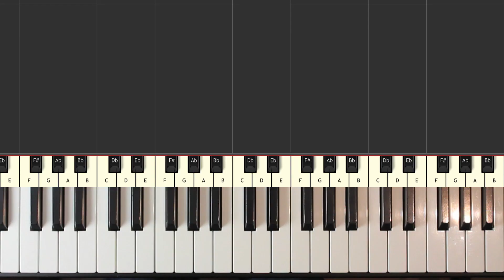Can Can - Offenbach - Piano Tutorial Easy SLOW - How To Play (Synthesia)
Can Can - Offenbach - piano tutorial easy SLOW - learn how to play Can Can - Offenbach in an easy beginner piano lesson with synthesia.